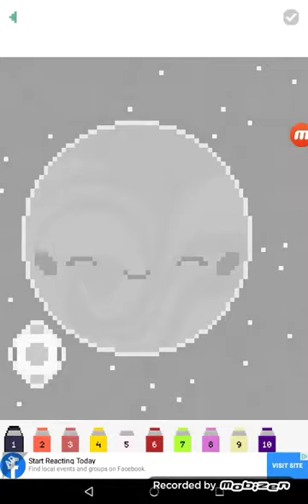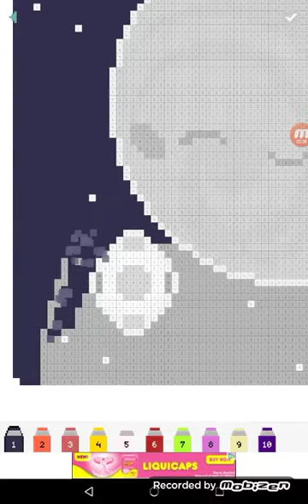Painted Mars, chicken, and firework